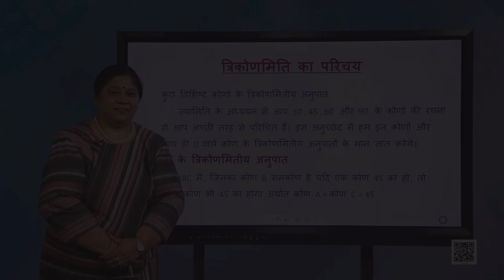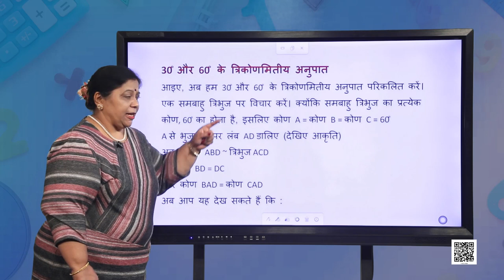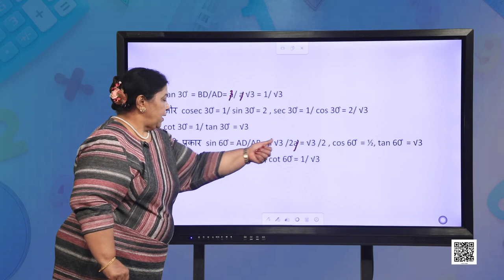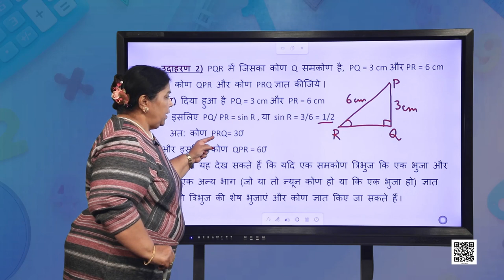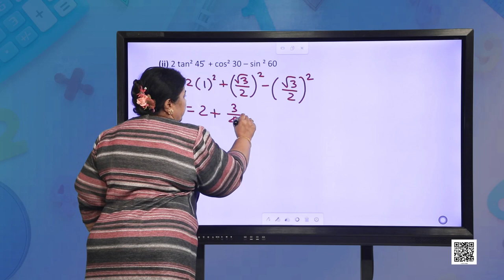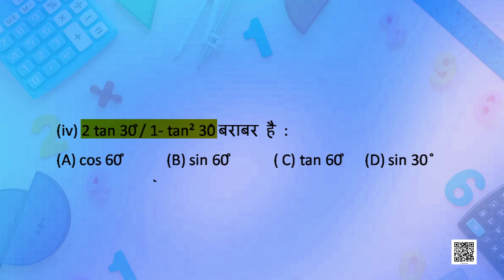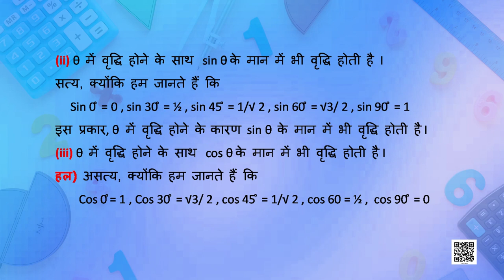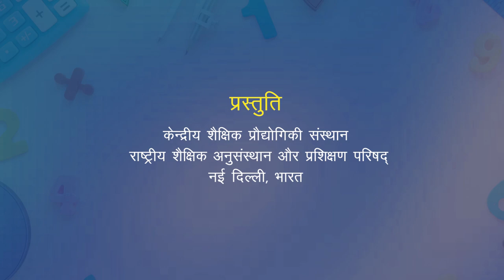कक्षा १० : गणित : पाठ-8 : त्रिकोणमिति का परिचय-2